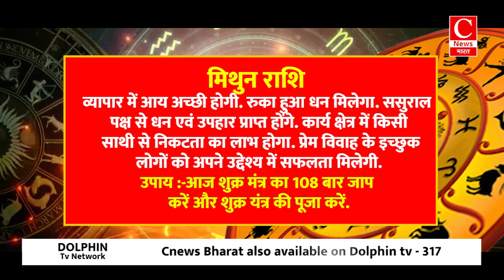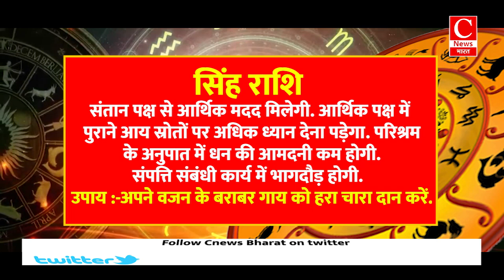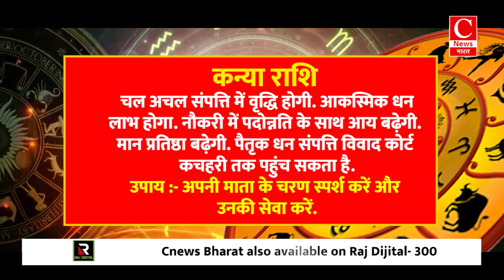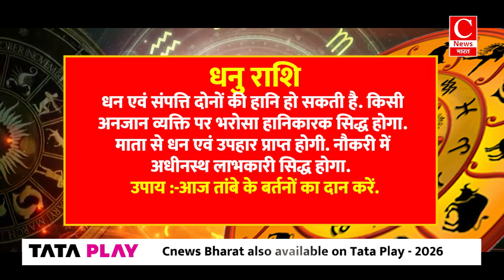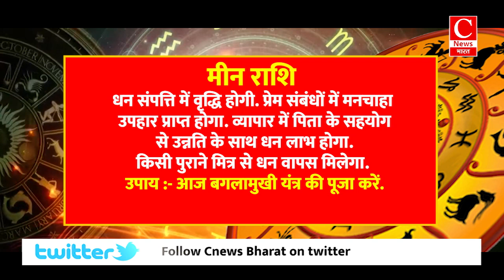Aaj ka rashifal 8 June 2024 ,Aries to Pisces today horoscope in Hindi || Cnews Bharat